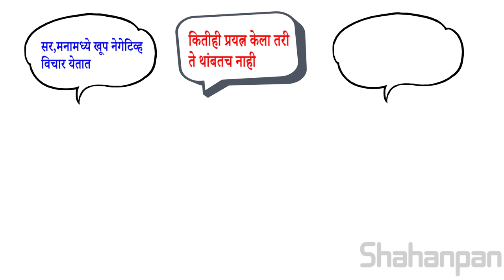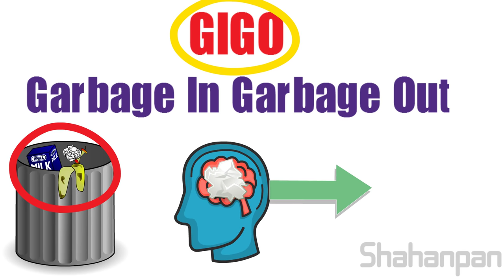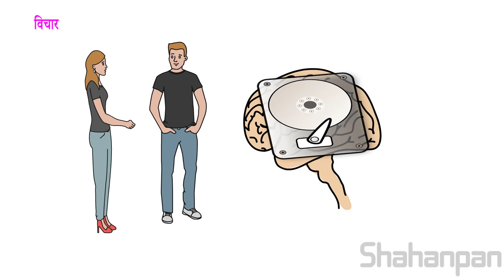आपल्या मनात नेगेटिव्ह आणि वाईट विचार आल्यावर काय करायचे ? | How To Stop Negative Thinking In Marathi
In this video we are discussing about what should we do when our mind is filled with negative thinking. Also we are trying to discuss to get rid of negative thinking, we are also trying to find out the root cause of this fearful and negative thought.